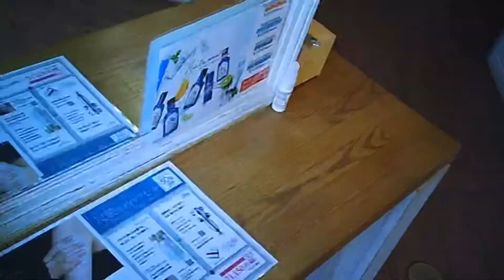目線カメラを使って【北川景子】さん切ってみた【オススメスタイリング】【小顔ショートヘアー】【お洒落な主婦】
こんにちは☺︎池袋の美容室HAIR ART CHIFFON
スタイリストの清水です◎◎

今回は目線カメラを使って
女優　北川景子さんのショートヘアーを
切ってみました！！

意外と小顔ポイントが沢山あって
ショートは心配って方にもオススメです！！

目線カメラがめちゃくちゃ難しくて
すごく見づらいですが見てください笑

最後にオススメスタイリング
DEMIのウェーボジュカーラ
キャメイクホイップ6番を使用しての
スタイリング方法も紹介しております！

是非！参考にして見てください☺︎！！

また知りたいスタイリングや、お悩みなど質問
などございましたらコメント頂けると嬉しいです★

動画de美容 hair art chiffon

HAIR ART CHIFFON池袋店

住所⇨東京都豊島区東池袋1-15-3近代グループBLD12.6階

関連動画